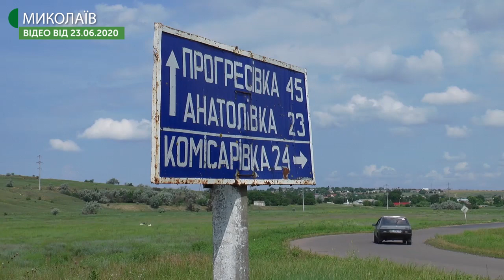На Миколаївщині компенсують ремонт дороги “Краснопілля-Прогресівка”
Компанія ТОВ “Scatec solar solutions Ukraine” готова за власні гроші компенсувати ремонт дороги О-150303 “Краснопіля-Прогресівка”, що проходить вулицями населених пунктів та веде на основну  магістраль М-14. Про це у відповідь на інформаційний запит кореспондентів Суспільного розповів директор представництва норвезької компанії Андрій Гаранін.